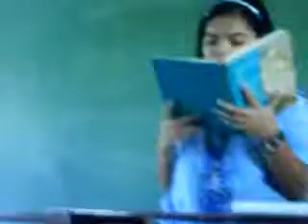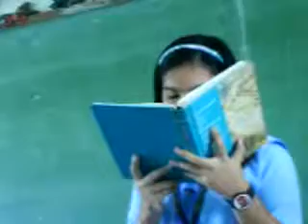Rosedelle-PERSE (I Dream Today- English )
PERSE! 09-10